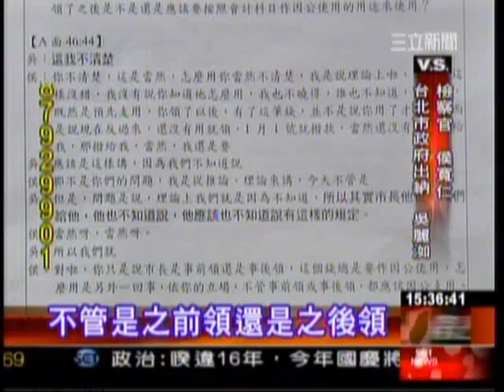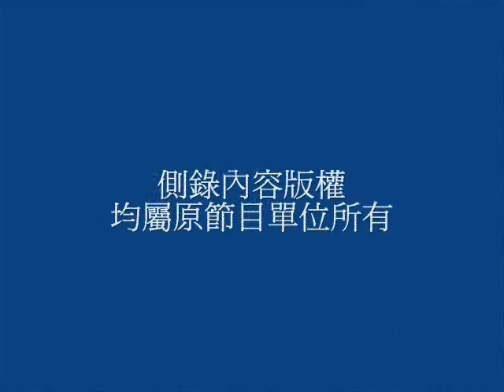還未執政，馬英九就露出戒嚴的猙獰真面目_20070723_set_06_1